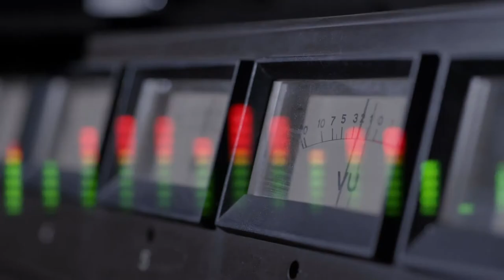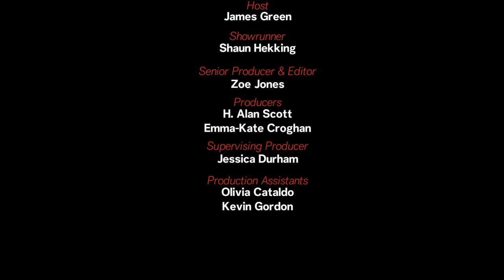Kyle Soller S1 E11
BROADWAY'S 'THE INHERITANCE' IS 'BRAVE, HEARTBREAKING AND HILARIOUS' SAYS STAR KYLE SOLLER

On its surface, the play The Inheritance, which originally premiered in London before moving to Broadway in November 2019, is all about class systems and how they impact one another. However, when you dig a little deeper, you begin to learn so much more—not only about the characters but also about yourself, says Kyle Soller, who plays Eric Glass in the play.